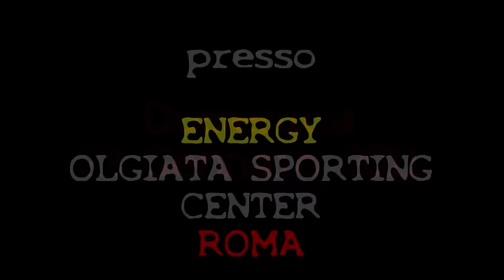Functional Training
Do you like these exercises and want to learn many more with all the Functional Training equipment?

You can find them in my latest book published on Amazon "Functional Training - WTA Method: from Zero to Warrior for Life".

Over 20 years of studies and field applications on the world's first Functional Training Method created, packed into this work that will finally shed light on what True Functional Training is!

Here are some numbers:
- 600 full-color pages
- more than 10 specific pieces of equipment (bodyweight, suspension training, kettlebells, barbells, bars, parallel bars, clubbells, medicine balls, sandbags, battle ropes, elastic bands, etc.)
- 450 Exercises complete with photos and videos
- 35 Training Programs (categorized by level and goal)
- Hundreds of data sheets on the biomechanics of the exercises and their use in the programs

You can find it on Amazon in dual formats, print and e-book:

Functional Training Instructor Course - Online Certification in ENGLISH, SPANISH and ITALIAN with 50 video-lessons, e-book and training programs: